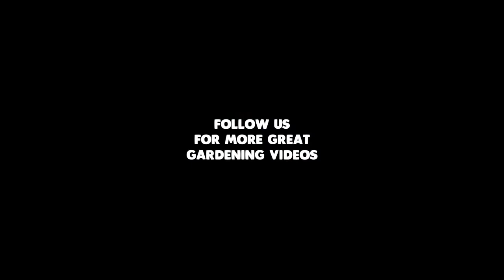Green Thumb Nursery in Santa Clarita sure does have a lot of fruit trees!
Mike wants to tell you all about the fruit trees at Green Thumb Nursery in Santa Clarita!